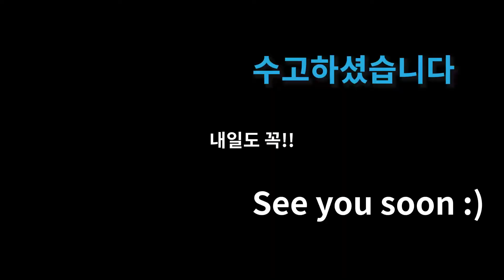[pt.91]🏃다리좌우한다리접어뛰기, 줄넘기점프, 유산소운동, 스다홈트 2가지운동🏃(hopscotch & skipping rope jumps suda workout)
다양한 유산소 운동입니다. 맨몸운동으로 어디서든 간편하게 운동해보세요!
운동도 편식하지 마시고 무산소하고 나서 유산소운동 꼭 해주세요 ^^

1일
2가지 운동동작을 하루
3분동안 운동하세요!!💎

200가지 다양한 운동동작으로

00:00 도입부
00:10 운동시작
03:45 마무리인사